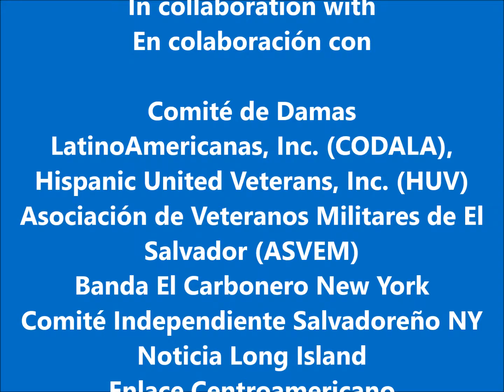Save the Date Desfile 2016